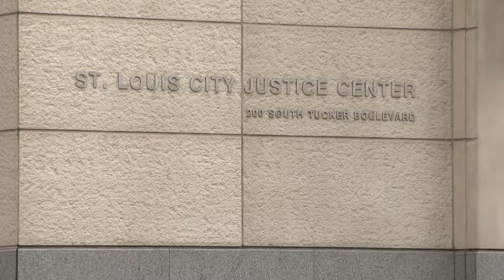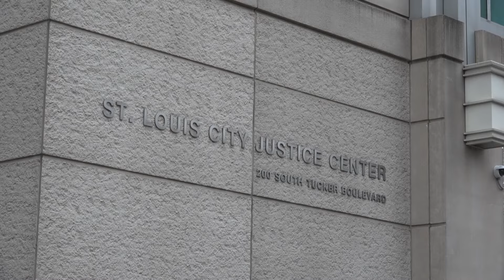Committee considers ordinance granting attorneys, clergy access to St. Louis City Justice Center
After years of complaints, the St. Louis Public Safety Committee is considering overhauling access to the City Justice Center. It was just two months ago that a judge ordered Sheriff Vernon Betts and Commissioner of Corrections Jennifer Clemons-Abdullah to allow attorneys access to their clients inside the justice center, but they told the committee that nothing has changed.